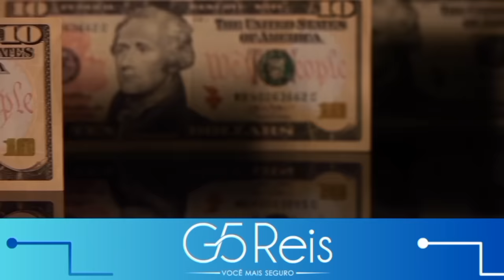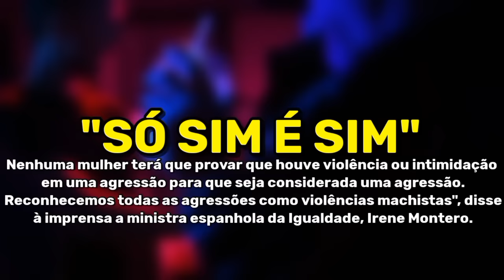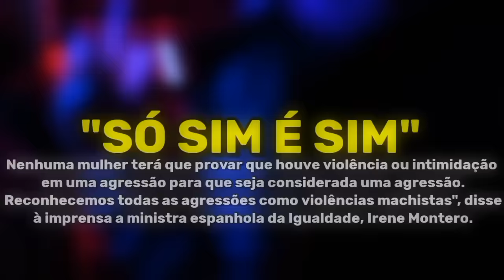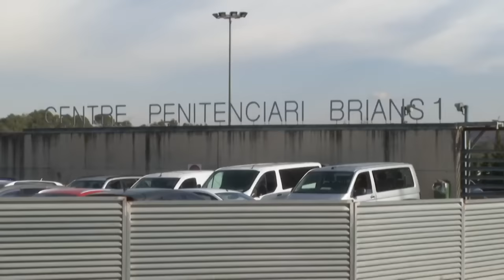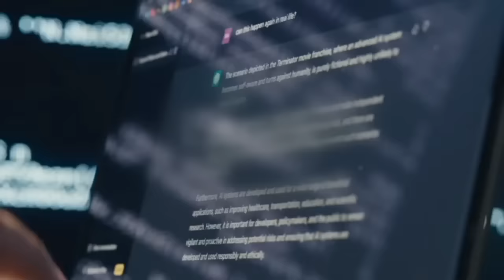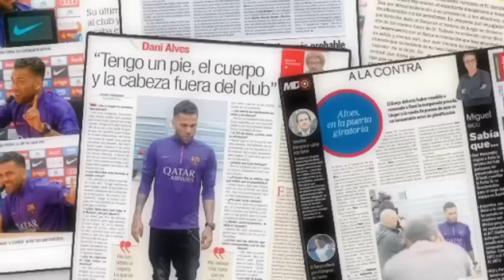OLHA COMO É A VIDA DE DANIEL ALVES NA PRISÃO E ENTENDA TODO O CASO ENVOLVENDO O EX-JOGADOR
Clique aqui e fale no WhatsApp pra garantir o futuro da sua família

Olá, pessoal! Bem-vindos a mais um vídeo. Hoje, vamos falar sobre um tema bastante sério e importante: jogadores de futebol que se envolveram em cimes.
Daniel Alves da Silva, nascido em 6 de maio de 1983, é um futebolista brasileiro que atua como lateral-direito ou meio-campista¹. Ele começou sua carreira no Juazeiro Social Clube e ganhou destaque no Campeonato Brasileiro de 2001, pelo Bahia³. Ao longo de sua carreira, Daniel Alves conquistou 43 títulos, tornando-se o segundo jogador com mais títulos oficiais na história do futebol, atrás apenas de Lionel Messi.

Daniel Alves está detido na penitenciária Brians 2, em Barcelona, Espanha⁴. A Brians 2 é uma prisão que fica bem ao lado da Brians 1, onde Daniel Alves passou o final de semana antes de ser transferido⁴. A Brians 2 é quase duas vezes maior do que a Brians 1 e foi inaugurada em 2007⁴.
A prisão tem uma série de serviços e espaços à disposição dos presos, incluindo consultório médico, oficinas para trabalho, sala de estar, aulas educativas, cabeleireiro, ginásio, pista para corrida e caminhada, além de áreas com jardins para recreação⁴. A prisão tem 1.008 celas em 111.450 m² de área construída, quase o dobro da Brians 1⁴.